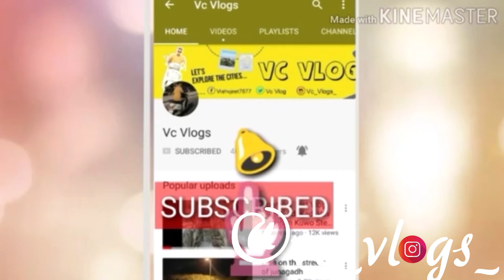Umadham Gathila Junagadh vlog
This video is About Umadham Gathila

Mobile I Used to vlog
mic that i use
Laptop i am using
Best Pen drive
best power Bank